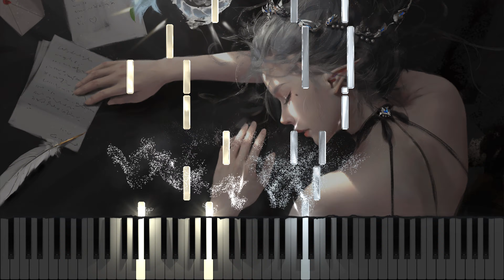Love Me - Yiruma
Transcription credit: Botoru